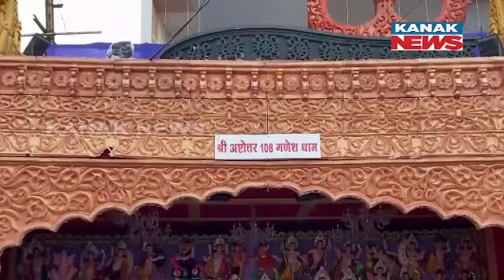108 Different Forms Of Lord Ganesha Idols Displayed At Pandal In Indore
108 Different Forms Of Lord Ganesha Idols Displayed At Pandal In Indore